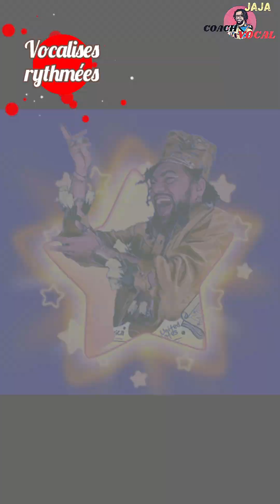Réveil Vocal Rythmé ( Apprendre à Chanter en s'Amusant ) 🤸🏾‍♂️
Reveiller sa Voix le Matin ( Entretenir sa Voix ) Exercices avant de chanter
Voici la compilation des 5 Chapitres principaux pour avoir une belle voix. Des exercices simples et efficaces pour progresser très facilement. Vous sentirez de l'amélioration à partir du 10ème jour! Plus de voix fatiguée, plus de voix cassée et surtout pas d'extinction de la voix. Je vous donne des conseils et astuces pour vos vocalises, votre alimentation du chanteur et votre mental d'acier. n'hésitez pas, essayez ma méthode.

🎤 𝗕𝗘𝗦𝗢𝗜𝗡 𝗗'𝗨𝗡 𝗖𝗢𝗔𝗖𝗛𝗜𝗡𝗚 𝗩𝗢𝗖𝗔𝗟 𝗣𝗘𝗥𝗦𝗢𝗡𝗡𝗔𝗟𝗜𝗦É ? RÉSERVE TA PLACE

❗️Ma méthode 𝙤𝙪𝙮𝙤𝙪𝙮𝙤𝙪𝙮𝙚𝙨𝙦𝙪𝙚 (Tutorial vocal) est très simple pour :

🎶 apprendre à chanter seul
🎶 apprendre à chanter débutant et professionnel
🎶 comment chanter l'harmonie en polyphonies (3 voix ou 4 voix)
🎶 apprendre à chanter en chorale, en choeurs ou en groupe
🎶 développer son oreille et son harmonie vocale
🎶 apprendre à chanter en harmonie (soprano, mezzo, alto, ténor et baryton)
🎶 apprendre à chanter avec le ventre, juste, en anglais et en français
🎶 apprendre à chanter rapidement
🎶 apprendre à chanter dans les aigus
🎶 apprendre à chanter en ligne gratuitement
🎶 apprendre à chanter une chanson rapidement (tuto)
🎶 apprendre à chanter une chanson
🎶 apprendre à chanter gospel
🎶 apprendre à chanter pour les nuls
🎶 apprendre à chanter en alto

𝐐𝐔𝐈 𝐄𝐒𝐓 𝐉𝐀𝐉𝐀 ?

Je m'appelle Junior-Arnold Mulongo, j'ai 34 ans, mais tout le monde m'appelle 𝐉𝐀𝐉𝐀.
Chanteur, professeur de chant, coach vocal et chef de choeur, j'évolue dans le milieu du chant depuis ma plus tendre enfance. J'ai collaboré avec les plus grands artistes francophones tels que 𝗚𝗮𝗿𝗼𝘂 (en tant que mon collègue-jury sur l'émission de divertissement "Together Tous avec moi" sur M6 ainsi qu'avec le groupe corse 𝗜 𝗠𝘂𝘃𝗿𝗶𝗻𝗶, pour qui j'ai composé les choeurs de leur album "Luciole" (Universal).
Actuellement, j'évolue avec le chœur international "𝗚𝗼𝘀𝗽𝗲𝗹 𝗽𝗼𝘂𝗿 𝟭𝟬𝟬 𝗩𝗼𝗶𝘅" avec qui je suis en tournée dans toutes les salles prestigieuses d'Europe (Zénith, Arena, Palais des sports, Wembley Stadium, Milan, Londres, Berlin, Carthage ,etc...). Je suis également le personnage principal du spectacle "𝗣𝗲𝗮𝘂𝘅 𝗕𝗹𝗲𝘂𝗲𝘀" (compagnie Oposito, Centre national des arts de la rue). J'ai réussi récemment les auditions à l'aveugle et les Battles à 𝗧𝗵𝗲 𝗩𝗼𝗶𝗰𝗲 𝟭𝟬 sur Tf1 grâce à mon incroyable histoire pendant le confinement ! J'anime régulièrement des masters-class de chant (individuelle et en chorale) dans les Festivals en France (notamment avec le plus grand quatuor de saxophones du monde, le 𝗤𝘂𝗮𝘁𝘂𝗼𝗿 𝗘𝗹𝗹𝗶𝗽𝘀𝗼𝘀 au Festival du Souffle) . Toutes ces rencontres, qu'elles soit à la télévision ou dans le monde de la musique, m'ont donné l'expérience et la compétence pour transmettre des bases saines et solides dans l'art du chanteur.
Avec ma méthode formidouble "La Trinité du chanteur 3=1", je m'appuie sur 3 colonnes fondamentales :
1. Le vocaliste
2. La machine de scène
3. Le mentaliste

"Si les médecins soignent les corps, moi avec ma voix, je soigne les coeurs"

Vous en ferez autant !

𝗝𝗮𝗷𝗮 𝗢𝘂𝘆𝗼𝘂𝘆𝗼𝘂ï

Avant de chanter, chauffez sa voix rapidement (niveau débutant et Professionnel) avec la méthode formidouble de JAJA de The Voice France 2021, saison 10